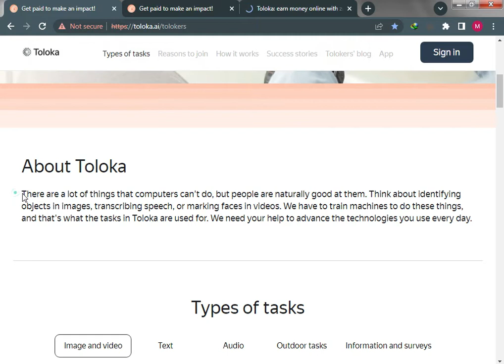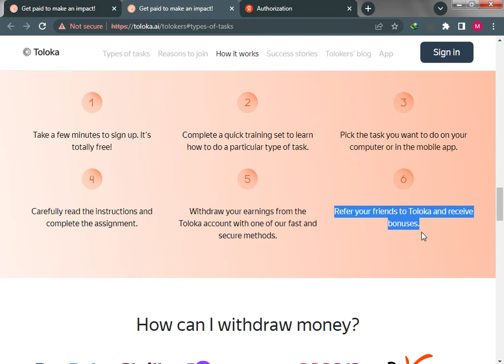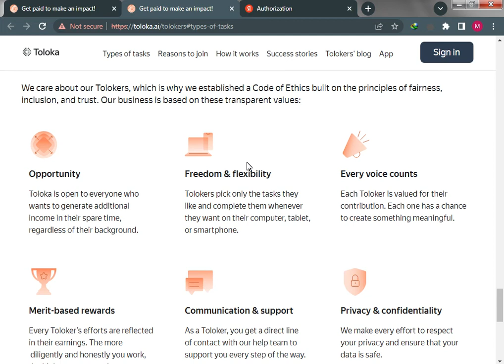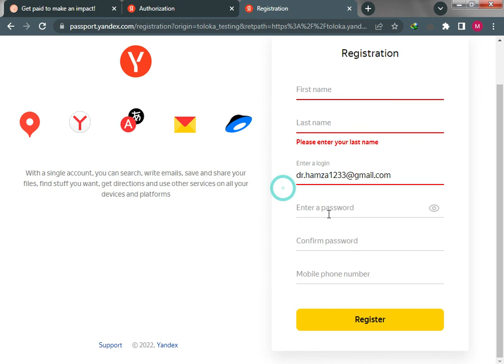How To Start Working On Toloka Website ANd Earn Money Easy Method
I'm going to teach you some quick and easy tips and tricks for playing minecraft. These are the same strategies that I use when I play minecraft with my friends.